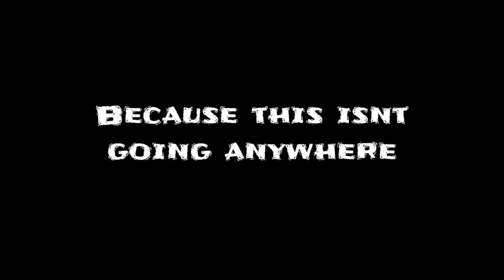Trollge: Cannot Control Incident Chapter 4 Trailer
@topgruntanimations1097 @Littlesisterkotori7688 @God Trollge @Ledieuxdefrance @Melody-1720 @Joythestar2 @W31-123